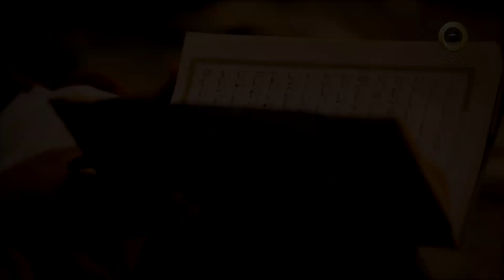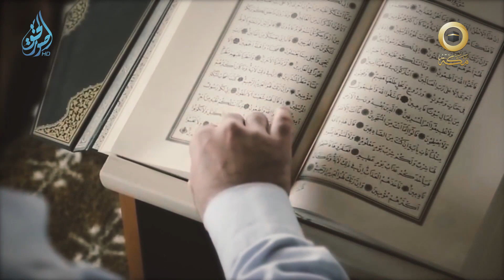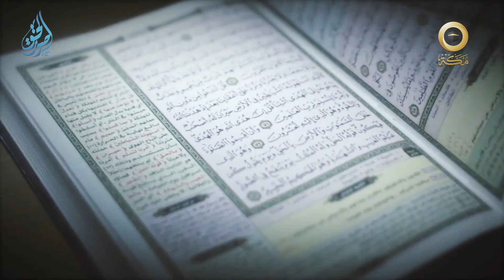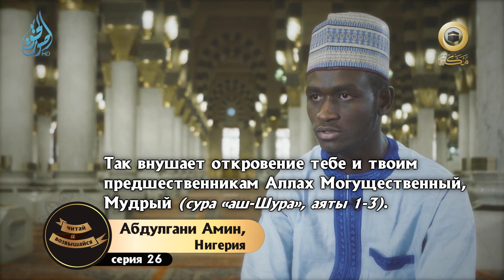Благословенное время для заучивания Корана | Читай и возвышайся [26 серия] | Изд. "Мекка"